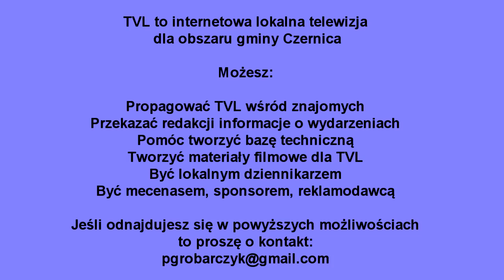Mecz Vip kontra Samorządowcy w 16tą rocznicę powodzi 97 roku